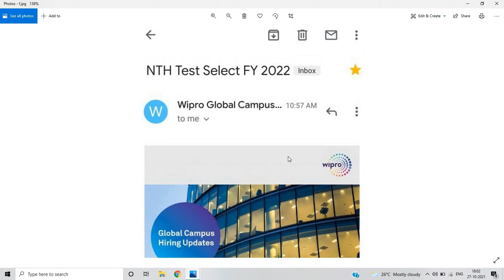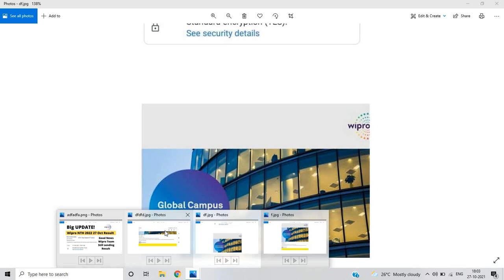Wipro NTH 27 Oct Result Update | NTH Result 2022 | Wipro Team still sending Result Mail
Hello everyone this video is related to wipro elite Result update so this video is useful and if you any doubt ask in the comment section.

wipro nth interview preparation
wipro elite nth interview preparation
wipro elite nth interview
wipro NTH hiring pattern
wipro nth exam 2022 pattern
wipro nth hiring exam pattern
wipro nth exam
wipro nth 2022 hiring
wipro nth exam preparation
wipro 2022 exam preparation
wipro nth exam syllabus
wipro nth hiring exam syllabus
wipro exam 2022
wipro nth exam papers
wipro nth exam previous
wipro nlth exam preparation
wipro off campus drive 2022
wipro freshers jobs
wipro exam preparation
wipro nlth cut off
wipro nth 2022 cut off
wipro nth 2022 cut off latest
wipro nth 2022 exam
wipro elite nth 2022 cut off
wipro elite nth cut off
wipro elite nth 2022 results
wipro nth results 2022
wipro elite cut off